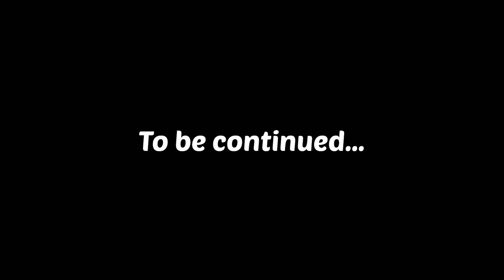Papa ki pari ka sath ho gya road rage 😤 |Training back workout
Papa ki Pari ka sath ho gya road rage 😡 |Traning back workout